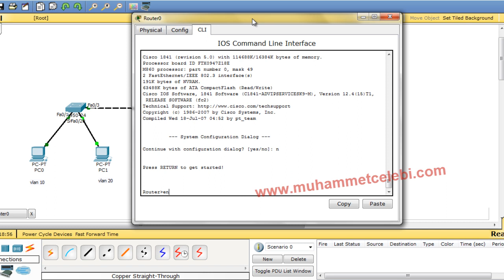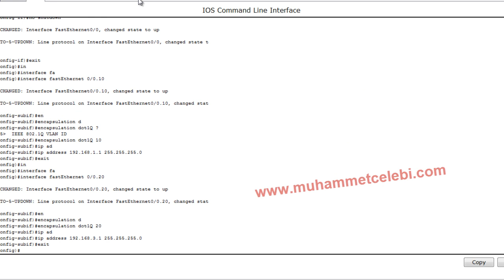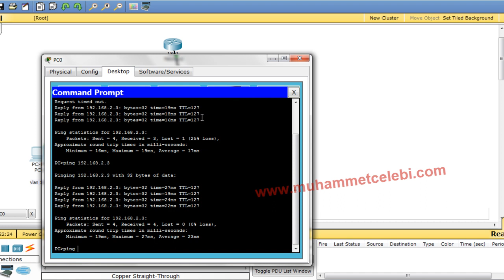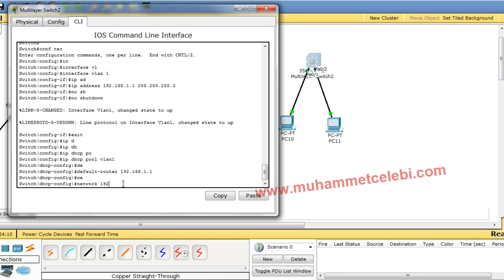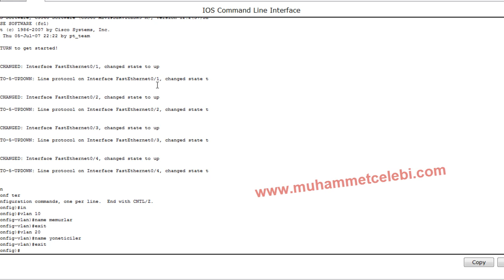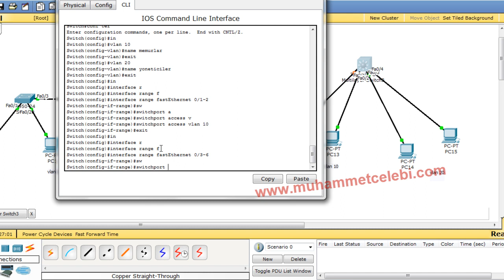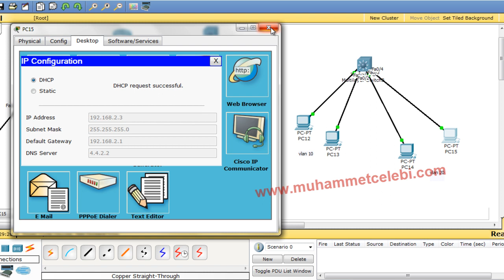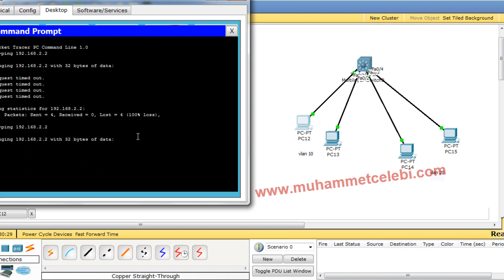cisco dhscp server kurulumu.mp4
cisco dhscp server kurulumu,vlanlara otomatik ip verme